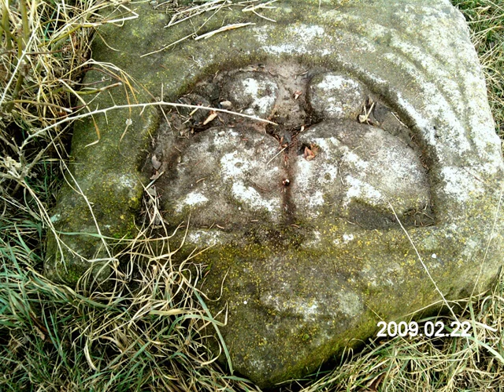Turda - Romania - Lapidariul - Imagini realizate inainte de anul 2010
Muzica: Enrique Granados - Intermezzo din opera Goyescas
Imagini realizate inainte de anul 2010